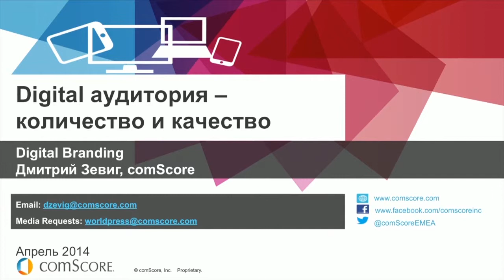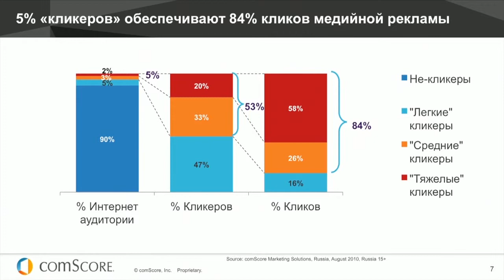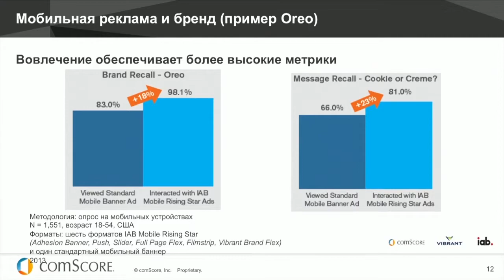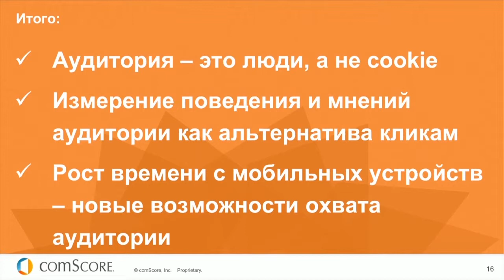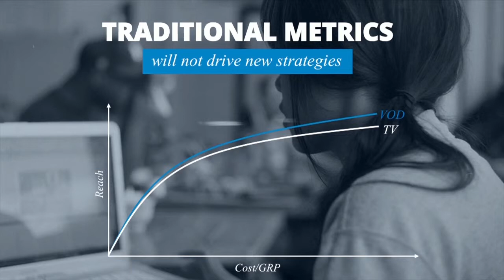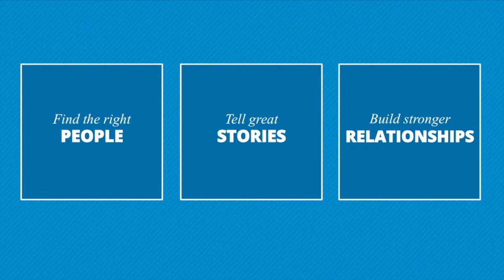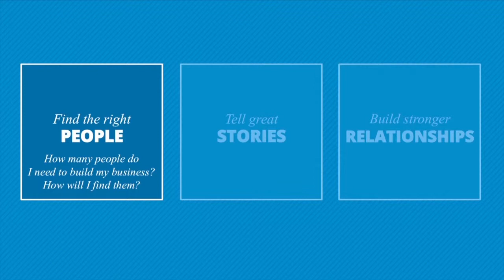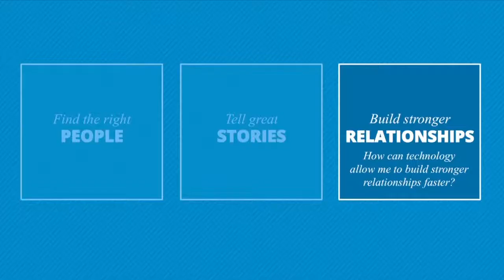Digital аудитория - количество и качество - Саммит Digital Branding, April 2014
Дмитрий Зевиг – comScore, старший консультант

Саммит Digital Branding: Best Cases, 8-9 апреля 2014.
Сессия 1:  Digital Branding. Стратегии построения бренда в эру цифровых технологий. Digital as a Part of Integrated Campaign. Digital эко-система бренда